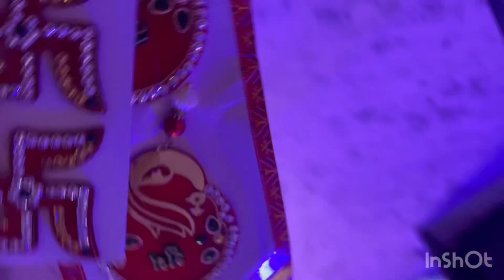Diwali 🪔 per maa beti ki khushi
Diwali enjoy kese ki Diwali ki pooja